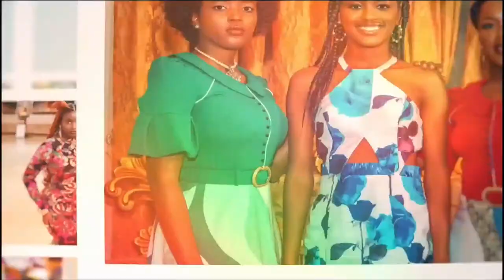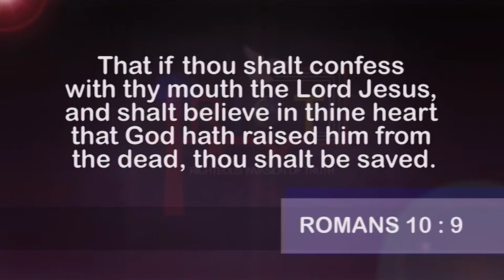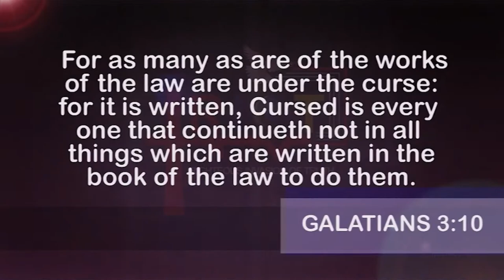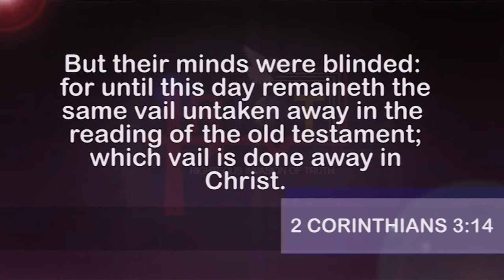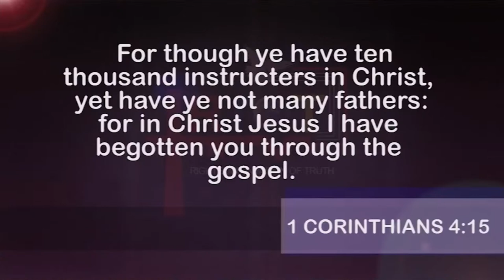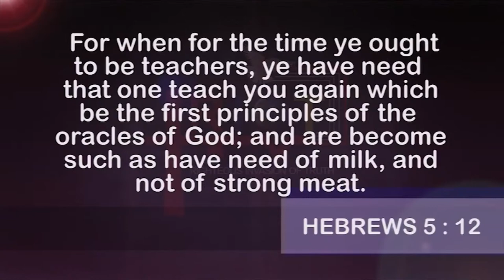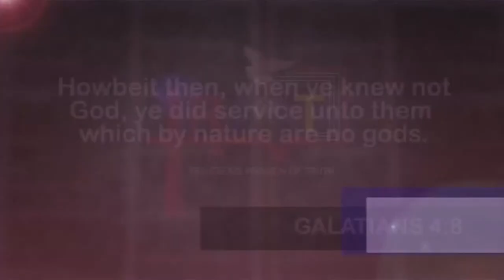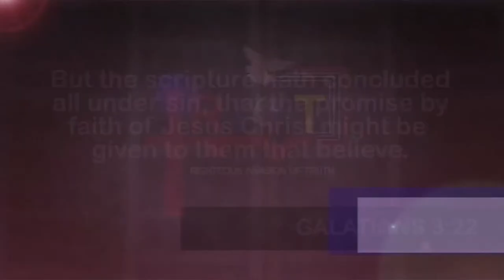THE LAW AND THE PROPHETS (SEASON 2) - PART 19 | 17TH JUNE 2023